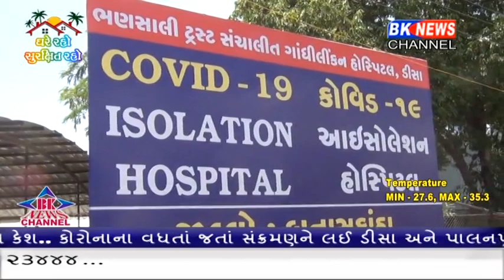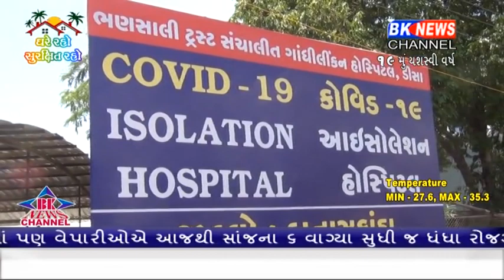બનાસકાંઠા જિલ્લામાં વધુ 27 કોરોના પોજીટીવ કેશ નોધાયા